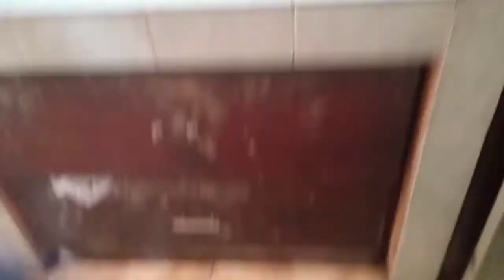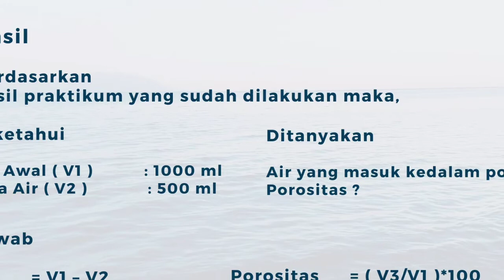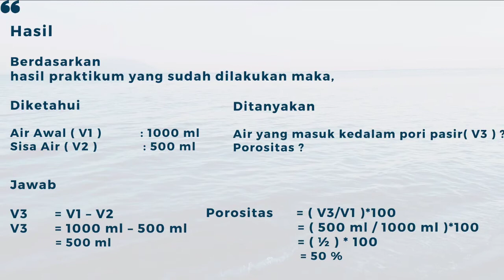Praktikum pengukuran porositas akuifer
A. Alat dan Bahan yang digunakan

1. Pasir 1 Liter
2. Wajan
3. Gelas Ukur
4. Air 1 Liter
5. Saringan Pasir
6. Corong
7. Botol kosong
8. Lap gemol

B. Langkah Kerja

1. Saring pasir menggunakan saringan pasir dan tengah nya sudah dilapisi lap gambol
2. Pasir kasar ( 1 Liter ) digoreng tanpa minyak , diaduk aduk sampai dengan lengas pada partikel pasir hilang
3. Masukan pasir pada botol kosong
4. Siapkan air ( 1 Liter ) ( V1) masukan air sedikit demi sedikit , agar air mengalir masuk ke dalam pori pori diantara butir pasir
5. Isi air sampai air menutupi seluruh permukaan pasir
6. Catat sisa air ( V2 )
7. Air yang masuk ke dalam pori pori pasir = volume pori batuan ( V3 = V1-V2 )
8. Porositas = ( V3/V1 ) *100

C. Hasil

Berdasarkan hasil praktikum yang sudah dilakukan maka ,

Diketahui

Air Awal ( V1 ) : 1000 ml
Sisa Air ( V2 )  : 500 ml

Ditanyakan

Air yang masuk kedalam pori pasir ( V3 ) ?
Porositas ?

Jawab

V3 = 1000 ml – 500 ml
 = 500 ml

Porositas = ( V3/V1 )*100
  = ( 500 ml / 1000 ml )*100
  = ( ½ ) * 100
  = 50 %